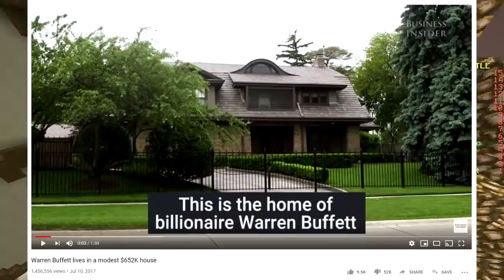ONLY BLOCKS THAT GLOW CHALLENGE (Minecraft Build Battle)